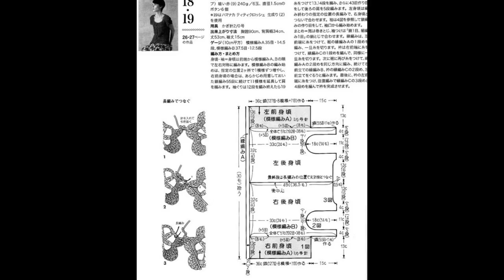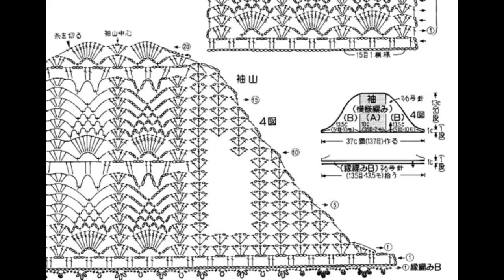Crochet Patterns| for free |crochet cardigan| 908